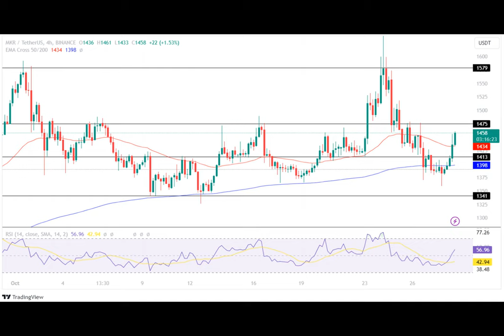Maker Dao Price Prediction 2023, 2024, 2025: Will MKR Price Hit $1,600 In November?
Decentralized technologies are getting prioritized as they enhance privacy as well as the security of the users. MakerDAO is one of the prominent projects that has concentrated on the promotion of decentralized exchanges and stablecoins.